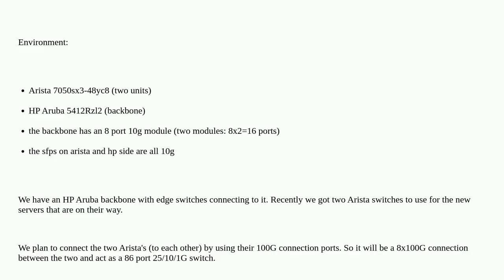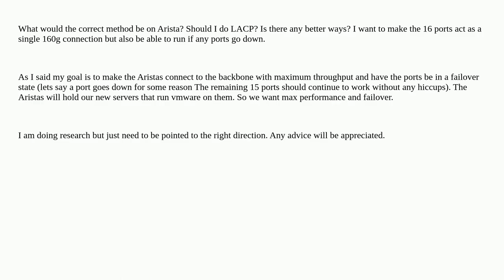Networkengineering: How to connect multiple ports as a single connection (Arista 7050sx3-48yc8 to...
How to connect multiple ports as a single connection (Arista 7050sx3-48yc8 to HP Aruba 5412Rzl2 Backbone)

A special thanks goes out to the community

  hp arista ieee-802.1ax aruba